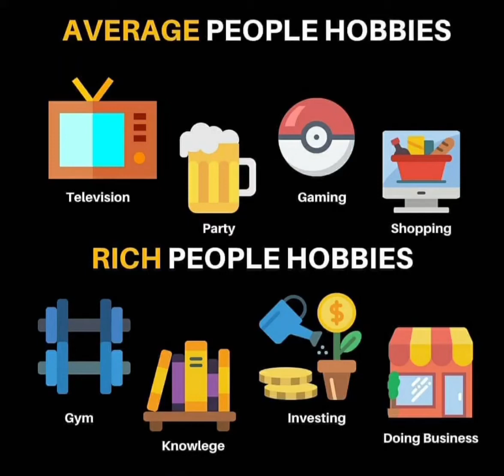Short Motivational Video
Motivation is the process that initiates, guides, and maintains goal-oriented behaviors. It is what causes you to act, whether it is getting a glass of water to reduce thirst or reading a book to gain knowledge.

Motivation involves the biological, emotional, social, and cognitive forces that activate behavior. In everyday usage, the term "motivation" is frequently used to describe why a person does something. It is the driving force behind human actions.

Motivation doesn't just refer to the factors that activate behaviors; it also involves the factors that direct and maintain these goal-directed actions (though such motives are rarely directly observable). As a result, we often have to infer the reasons why people do the things that they do based on observable behaviors.1

What exactly lies behind the motivations for why we act? Psychologists have proposed different theories of motivation, including drive theory, instinct theory, and humanistic theory (such as Maslow's hierarchy of needs). The reality is that there are many different forces that guide and direct our motivations.

Different types of motivation are frequently described as being either extrinsic or intrinsic:

Extrinsic motivations are those that arise from outside of the individual and often involve rewards such as trophies, money, social recognition, or praise.

Intrinsic motivations are those that arise from within the individual, such as doing a complicated crossword puzzle purely for the personal gratification of solving a problem.2